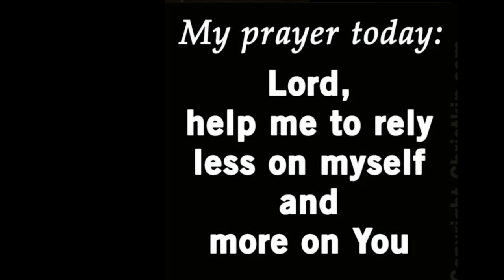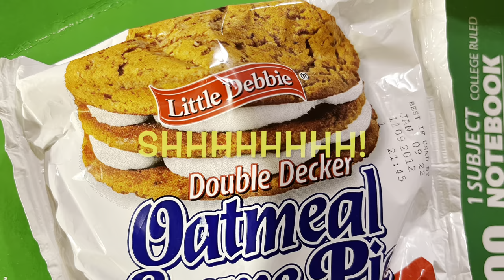VLOGMAS 2021 -DAY 1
This is My 2021 Vlogmas Day 1

In this video you will journey through one work day with me. We will start at the dawn of this new day.. making our way from reporting to work, lunch, break, the return home, dinner and the wind down..

Come along with me, the best of December 2021 is yet to be!